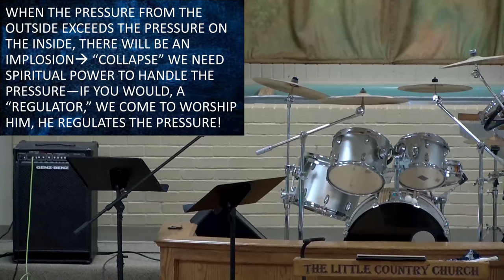SUNDAY 6-13-21 THE STRUGGLE TO STAY EFFECTIVE.